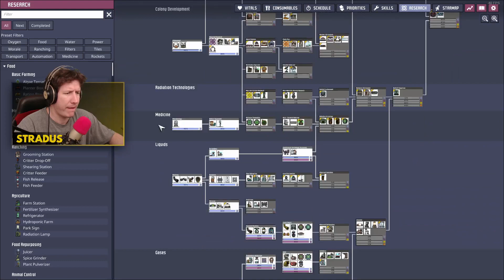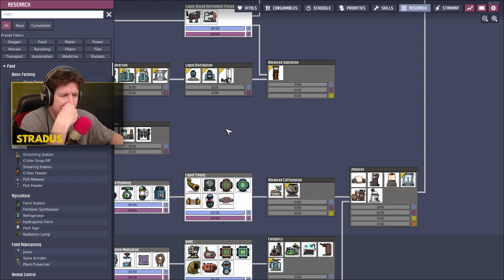Hálókörlet bővítés - Oxygen Not Included #1:44 | host: Stradus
A földön egyébként szar aludni. Erre a sorsa jutott két szerencsétlen emberünk, akik legnyomasztóbb problémáját a legjobban orvosoljuk!